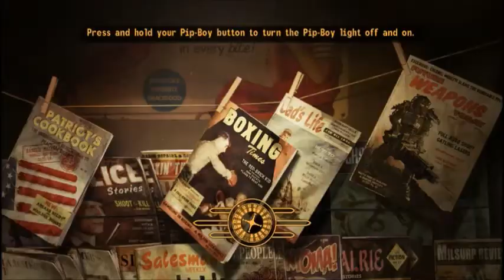Fallout: New Vegas Lonesome Road (Part 3): Deathclaw Slayers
This could be an issue...